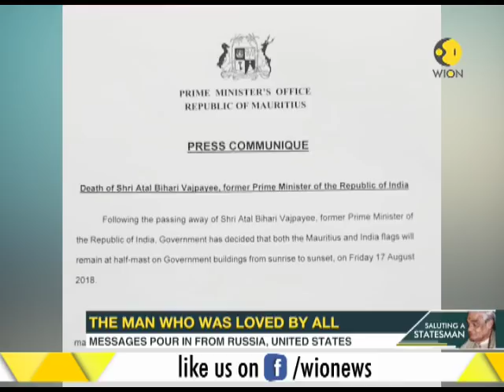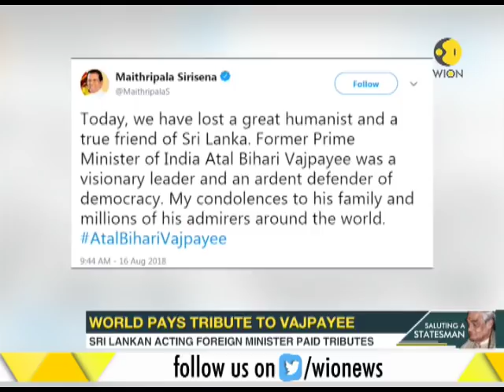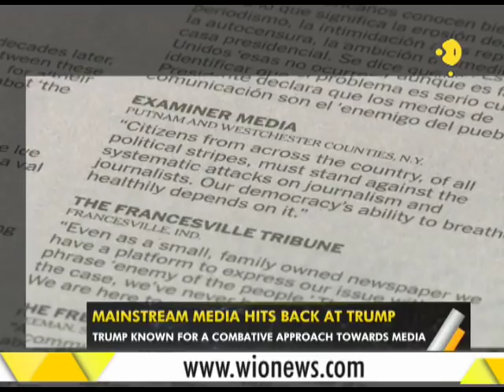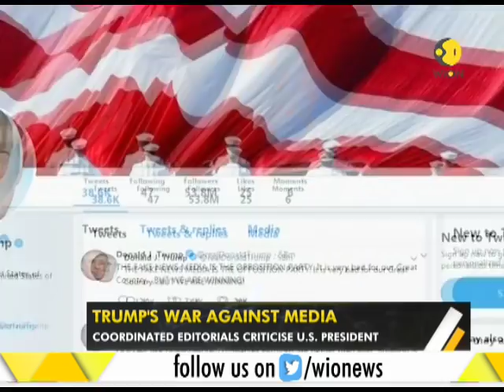Watch: WION Gravitas, 17th August, 2018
Watch Gravitas full segment and know what has been the most trending and important stories of the day. Watch this video to know more.